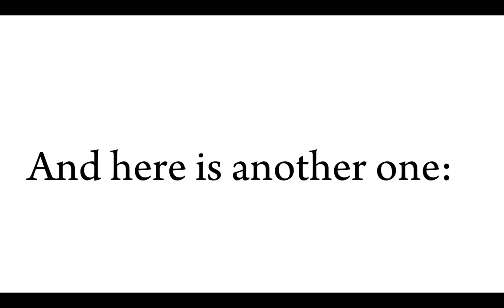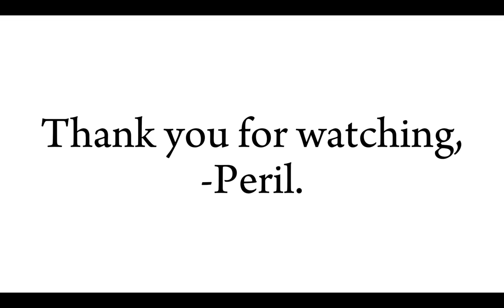Exposing this YouTuber | Wings of Fire